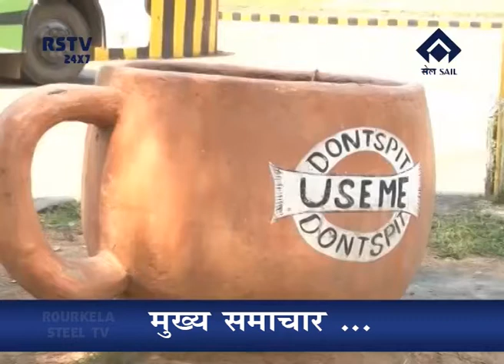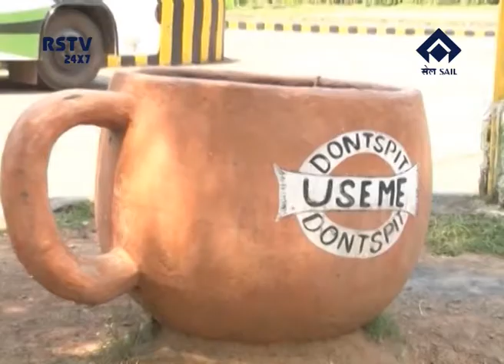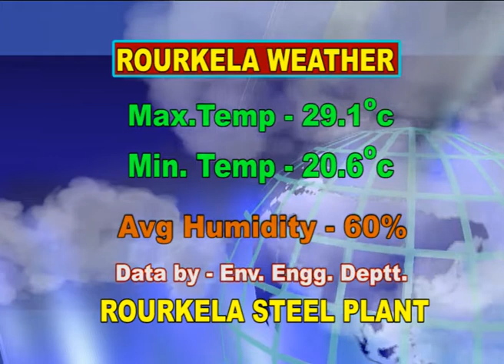HINDI NEWS DT-16/3/2018